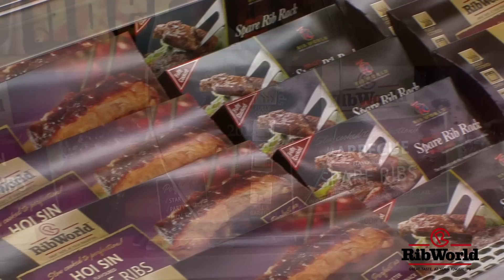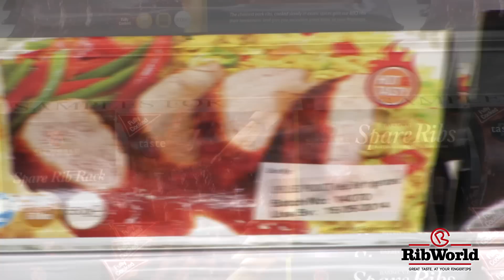Rib World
Description